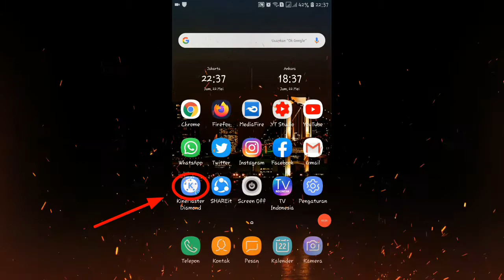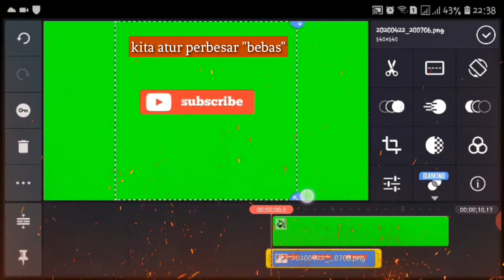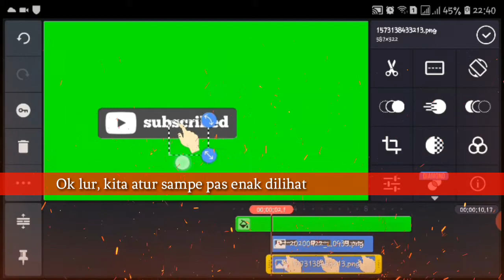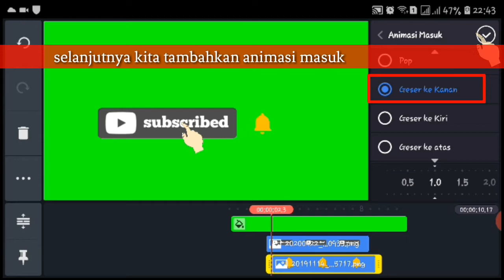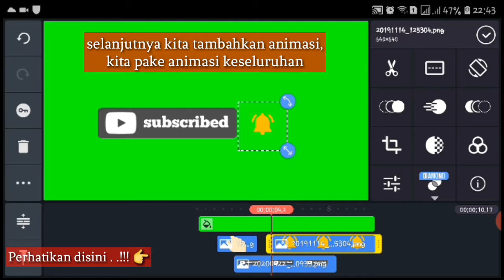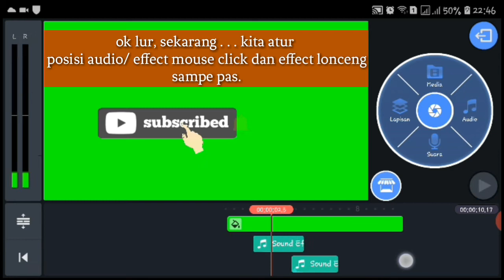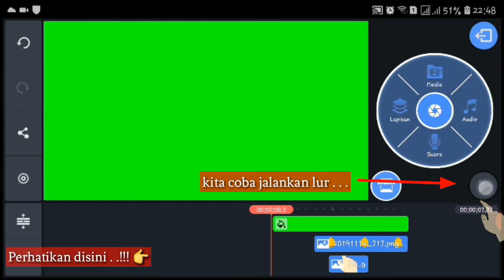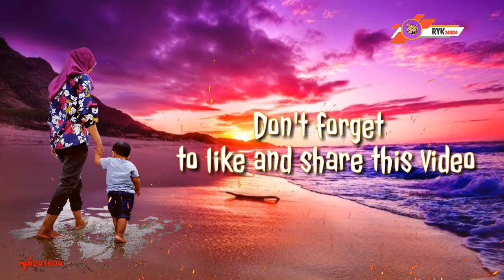Cara membuat animasi tombol subscribe dengan mudah, bisa lur !!! Gampang banget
SAMPURASUN, . . .

Selamat menonton .

Hatur nuhun 🙏🏻🙏🏻🙏🏻

⭕ Jangan lupa mampir video lainnya : ⤵️⤵️⤵️

Hatur nuhun kawan !!!

ryk241604